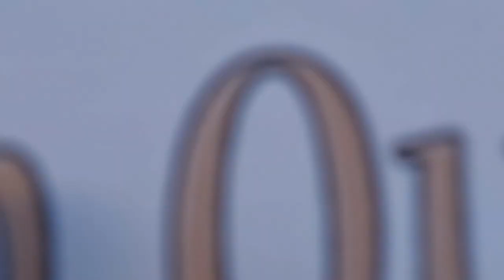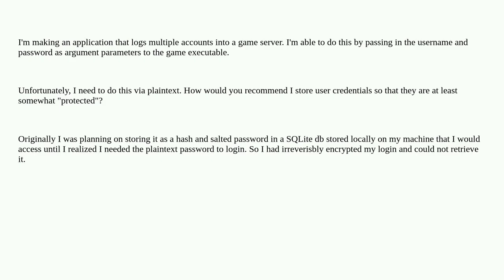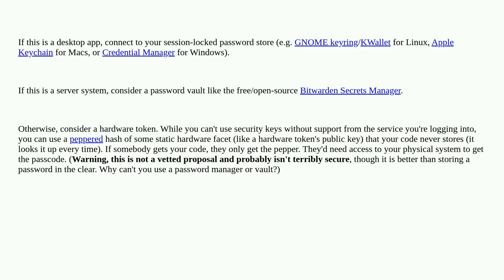Security: Recommended way to store password that needs to be used as plaintext?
Recommended way to store password that needs to be used as plaintext?

A special thanks goes out to the community

  passwords